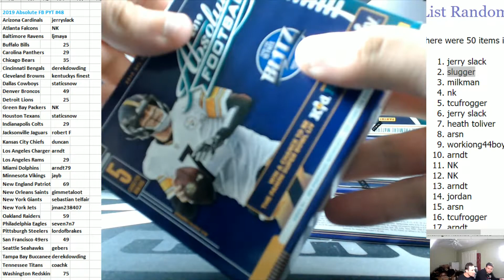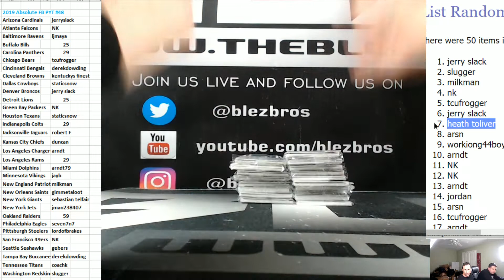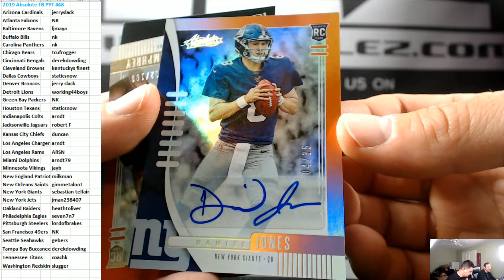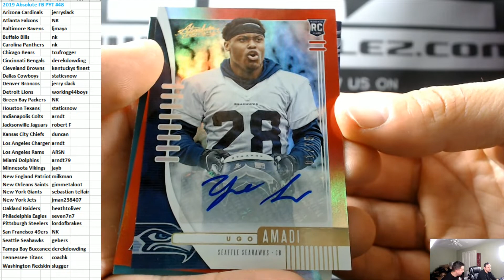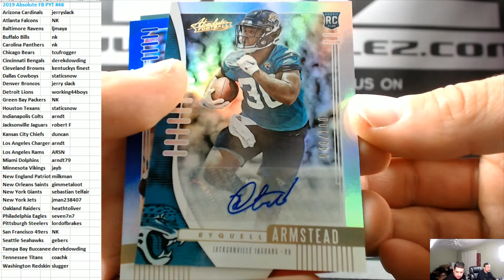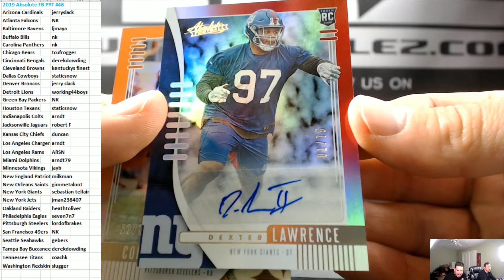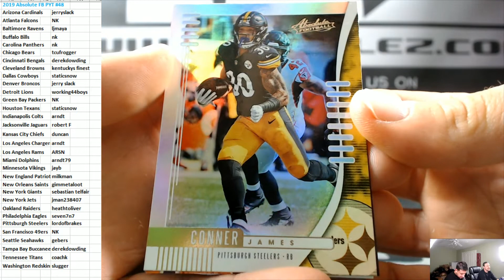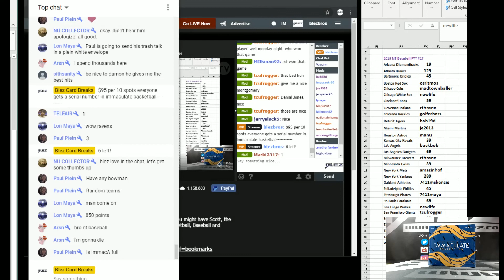2019 Panini Absolute Fb PYT #48